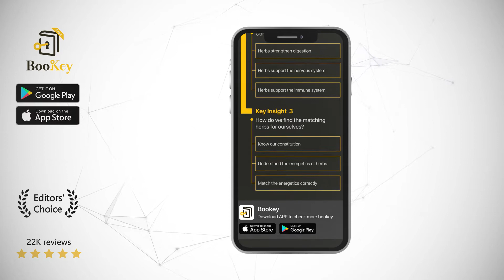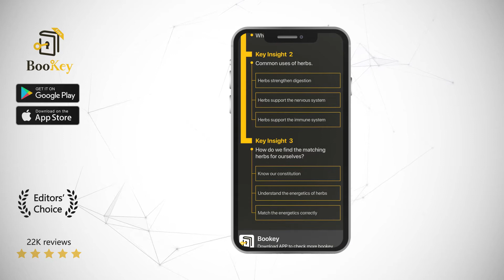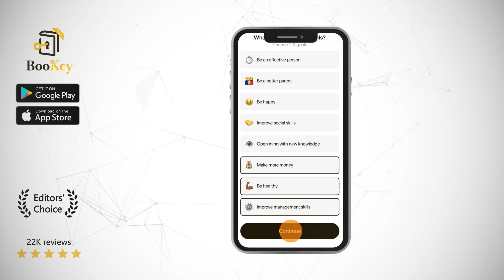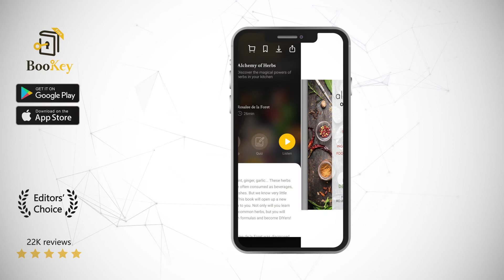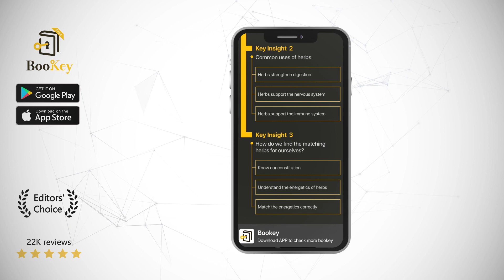Alchemy of Herbs Book Summary By Rosalee De Discover the magical power of herbs in your kitchen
Coffee, black pepper, mint, ginger, garlic... These herbs common in our lives are often consumed as beverages, condiments, and side dishes. But we know very little about their properties. This book will open up a new world of herbal nutrition to you. Not only will you learn about the properties of common herbs, but you will acquire healthy nutrition formulas and become DIYers!

When she was 23, Rosalee de la Foret was diagnosed with an autoimmune disease and was told she had 20 more years to live. After her futile attempts to seek help from modern medicine, she began to take an interest in herbal medicine. The herbalists' treatment, coupled with self-exploration, led to her recovery in six months. The experience she made while seeking medical help inspired her to delve into herbs. She went on to become a registered herbalist with the American Herbalists Guild and the Education Director for LearningHerbs. She dedicates herself to helping people discover the magical powers of herbs.